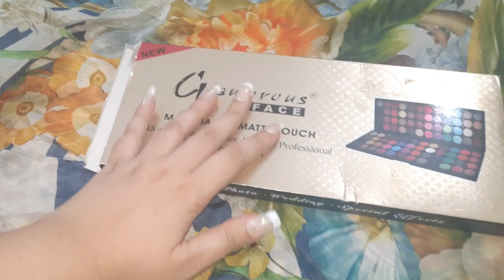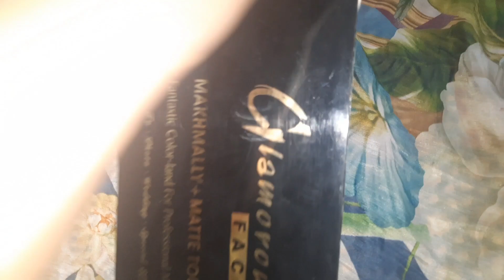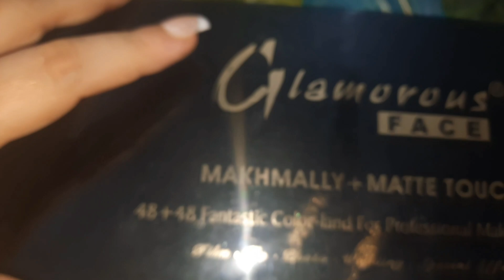Affordable Eyeshadow Palette (Glamorous Face) Review, Price and Swatches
Asalamu alikum
I Am Self Taught Makeup Artist
On my channel you will find makeup ,diy's ,reviews . I love to share my experience with I got from my learning days and I am still learning
As I say I make videos on the base of my experience so you can also share your experience and opinions.
You are my YouTube family and I really feel happy to share my makeup videos with you guys.
You can learn everything about makeup on my channel because I love to learn each and every new trend and ideas on makeup

so eyeshadow you can buy from following link